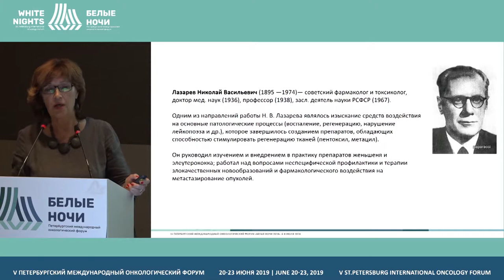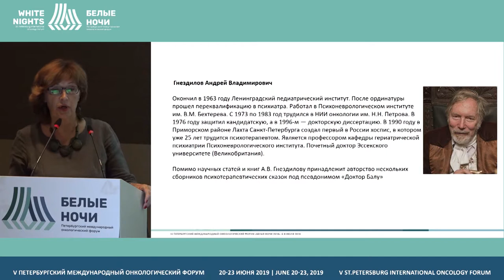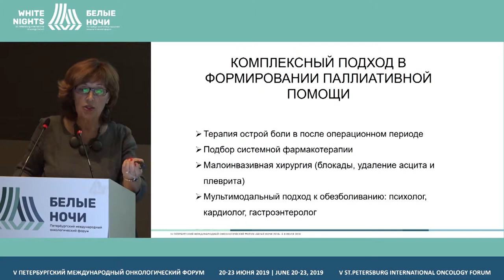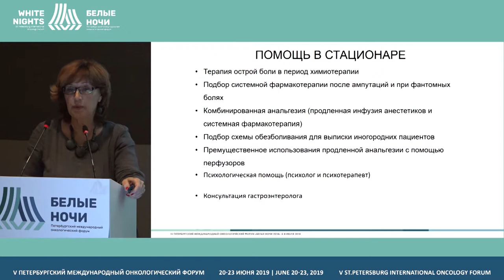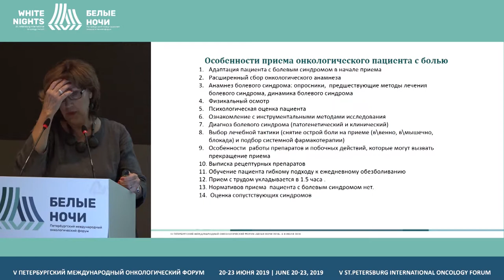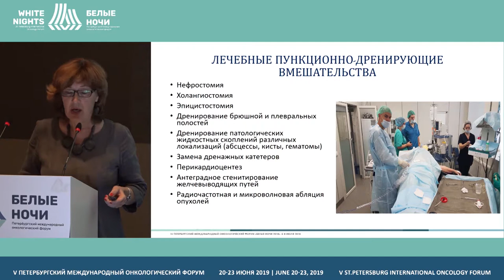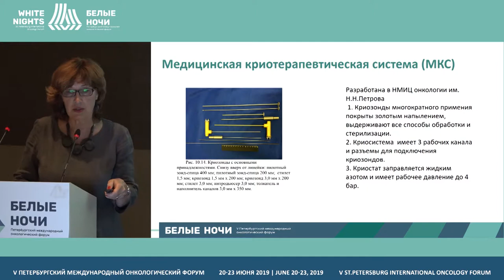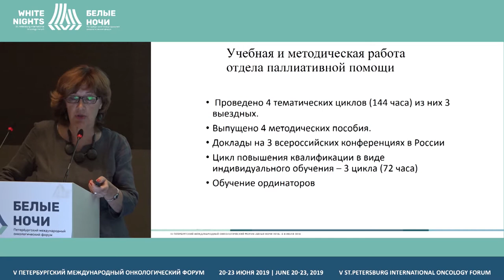Интеграция паллиативной медицинской помощи в работу (Рязанкина А.А.)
Интеграция паллиативной медицинской помощи в работу ФГБУ «НМИЦ онкологии им. Н.Н. Петрова» Минздрава России
Рязанкина Алла Алексеевна, ФГБУ «НМИЦ онкологии им. Н.Н. Петрова» Минздрава России, Санкт-Петербург